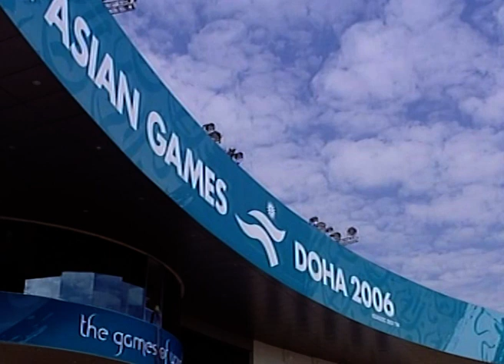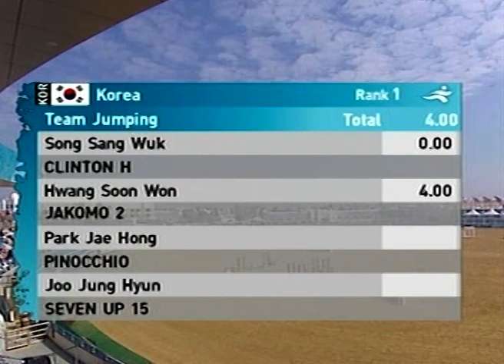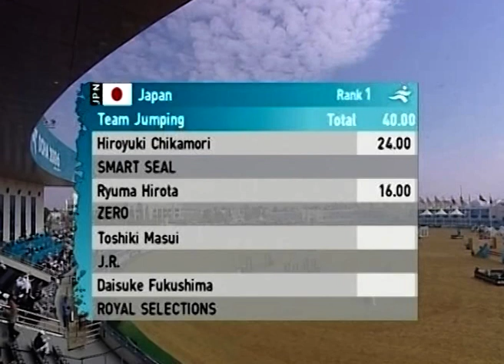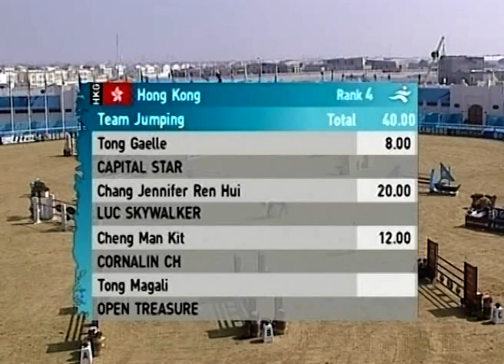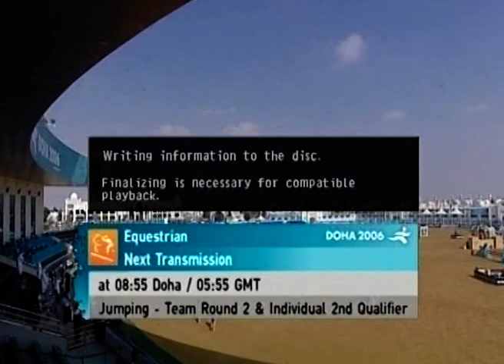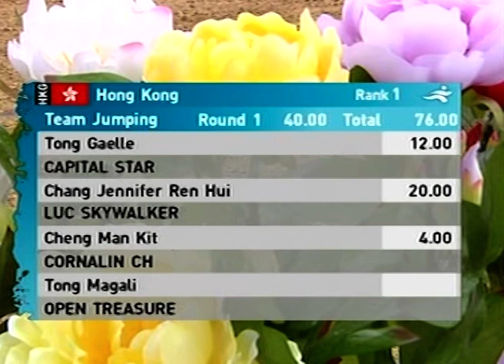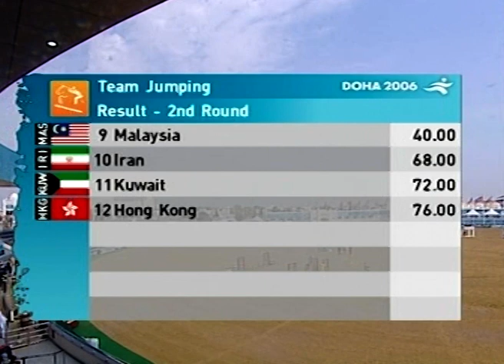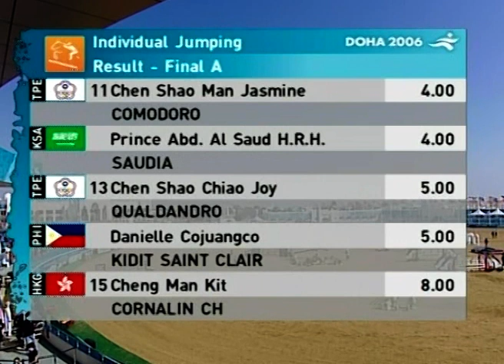Asian Games - Doha 2006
دورة الالعاب الآسيوية الخامسة عشرة - الدوحة ٢٠٠٦